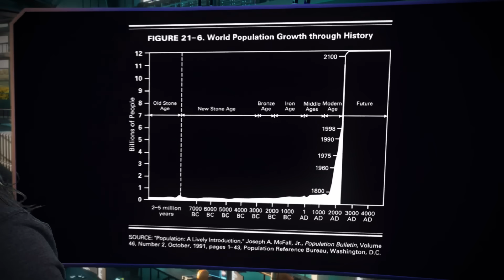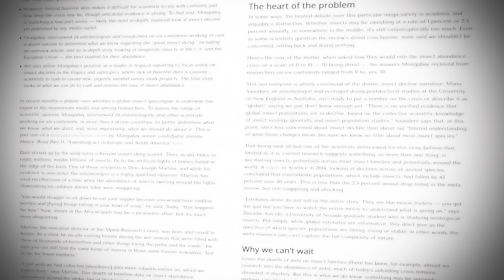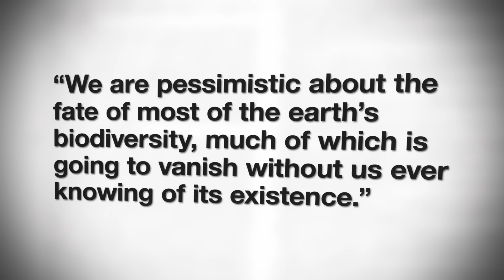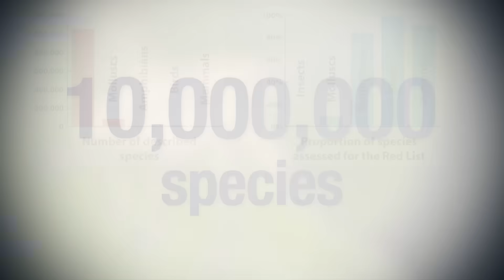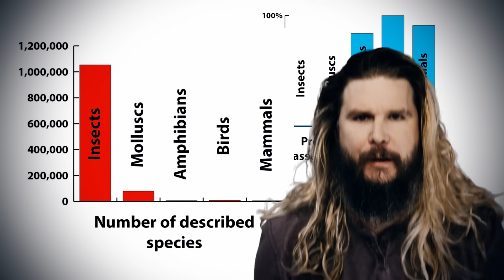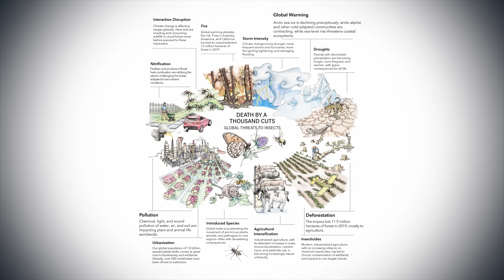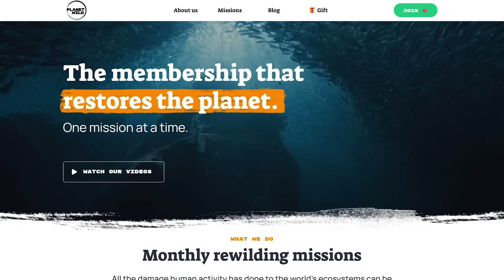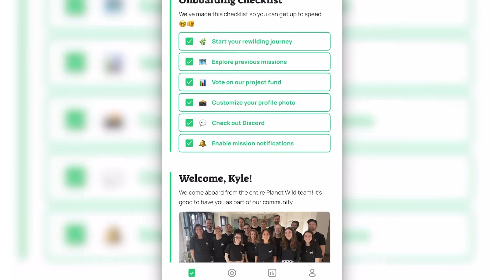Insect Apocalypse - Silent Extinction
Want to restore the planet's ecosystems and see your impact in monthly videos? The first 150 people to join Planet Wild will get the first month for free

If you want to get to know them better first, check out one of their videos about the restoration of barren land under power lines

It is generally accepted that we are now at the beginning of a sixth mass extinction. It's caused by humans, and it might be the first that affects the six-legged arthropods among us. Noted Bug Zaddy Kyle Hill explains what’s happening to the insects, and what will happen to us if we let them disappear forever.

😎: Kyle
🎬: Charles Shattuck
🎞: Kevin Onofreo
✂: Nate Berger